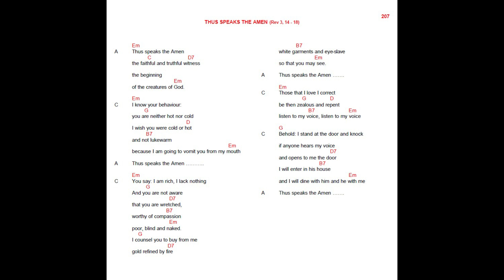THUS SPEAKS THE AMEN.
THUS SPEAKS THE AMEN (Rev 3, 14 - 18)